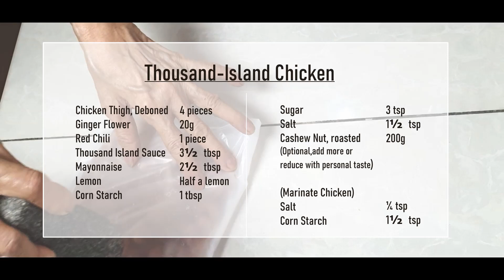泰式千岛鸡🥰Thousand-Island Chicken | 风味独特的鸡肉料理，层次感丰富的味觉感受，你一定会爱上它！【 我的厨房我做主 】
当西式的酱料结合亚洲的独特香料，竟是你意想不到的美味！不容你错过的一道独特美食！
A perfect fusion of western sauces and asian spices, delicious on its own or with rice.

🍀如果您喜欢这个视频，请分享给您的亲朋戚友🧑‍🤝‍🧑❤️👍，也请给食谱按赞👍❤️🍀
🍀您的鼓励🔔👍是我继续前进的最大动力！

       🌺材料  Ingredients🌺
🌼去骨鸡腿                     4 只
🌼姜花                             20 克
🌼红辣椒                         1 条
🌼千岛酱                         3½ 汤匙
🌼美奶滋                         2½ 汤匙
🌼柠檬                             ½ 颗
🌼玉米粉                         1 汤匙

🍀糖                                 3 茶匙
🍀盐                                 1½ 茶匙
🍀腰果                             200 克
  （份量随自己，不放也可以）

        🌿（ 腌鸡 ）🌿
🥀盐                                 ¼ 茶匙
🥀玉米粉                         1½ 汤匙

🌼Chicken thigh，deboned            4pieces
🌼Ginger flower                                20 g
🌼Red chili                                        1 peice
🌼Thousand island sauce              3½ tbsp
🌼Mayonnaise                                  2½  tbsp
🌼Lemon                                           Half a lemon

🍀Cashew nut, roasted                  200 g
    (Optional,add more or reduce with personal taste)

       🌿 (Marinate chicken)  🌿
🥀Salt                                                 ¼ tsp
🥀Corn starch                                   1½ tbsp

🌼所做的料理不一定是正宗，纯粹以自己的烹饪经验分享，如有不足，请多包涵和指教.🌼
🌼My recipes are created solely from years of experimenting and experience, and might not be the same as some of the more traditional varieties. 🌼

🌷本视频属于原创作者【我的厨房我做主】所拥有的产物及资产，未经任何许可严禁用于商业用途·，如有侵权，将会保留法律追究.🌷
🌷This video belongs to its creator, which is the owner of 我的厨房我做主 @zhijun111 . Strictly not allowed to download, share, or reproduced for commercial use! 🌷

🌿如果喜欢我的创作内容，还可以在以下地方找到我！🌿